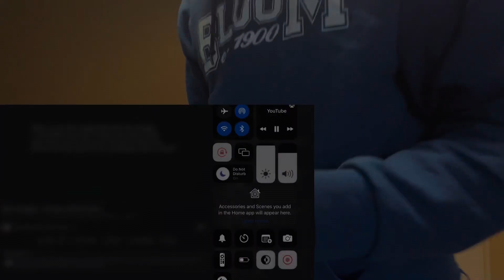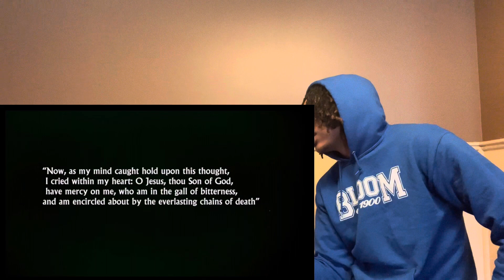NBA Youngboy - Hi Haters (Official Music Video) Reaction 🔥🔥 NoCap & Charleston White Diss ?